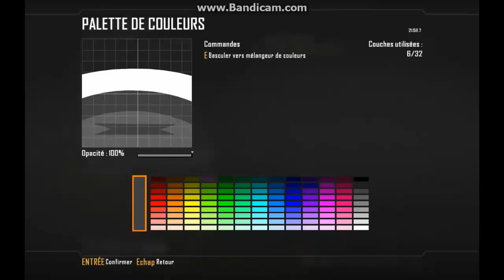Black Ops 2 | Embleme PlayGeekTV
Et bien salut tout le monde, aujourd'hui nous allons nous retrouver pour la création d'un petit Speed Art sur l'embleme de la PlayGeekTV sur BO2.
Merci d'avance et a plus pour de prochaine vidéos.